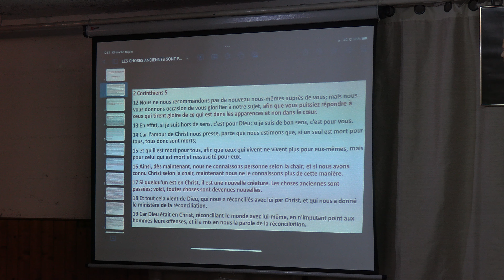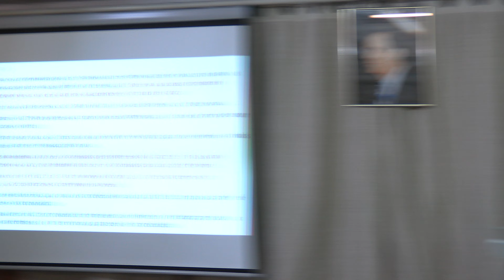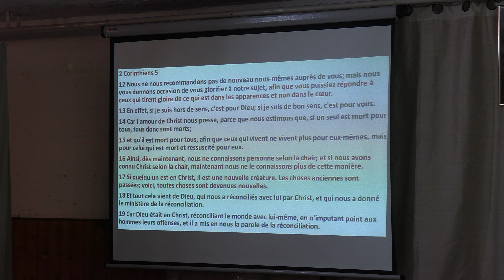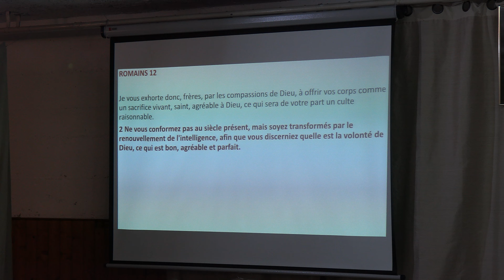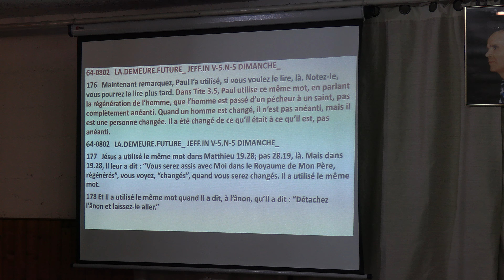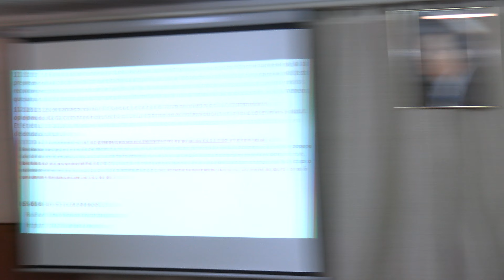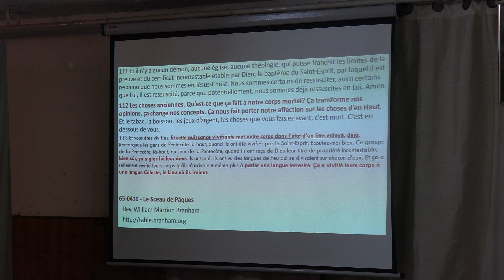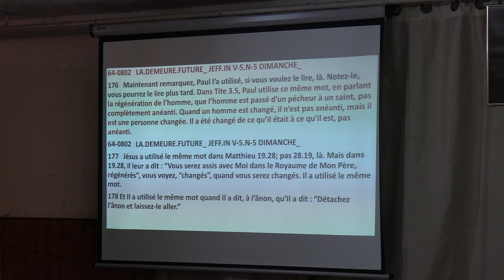LES CHOSES ANCIENNES SONT PASSÉES ,VOICI, TOUTES CHOSES SONT DEVENUES NOUVELLES. 1ère PARTIE